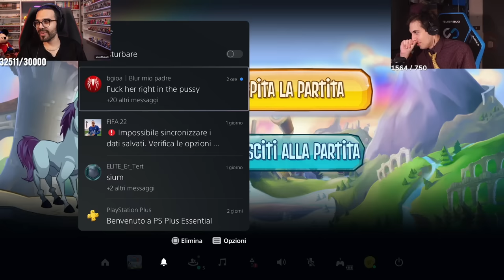IL DUELLO PIU ATTESO...1VS1 CON DARIO MOCCIA !!